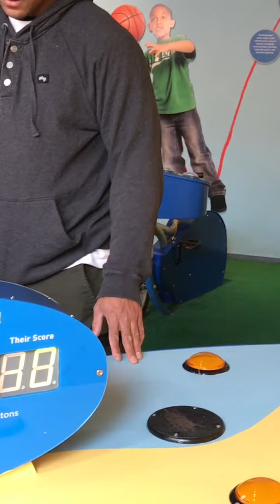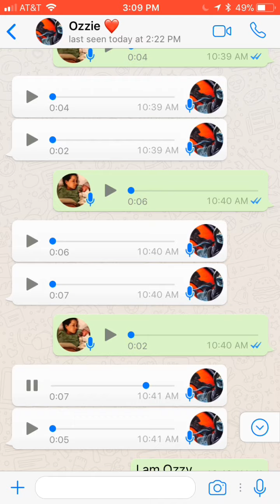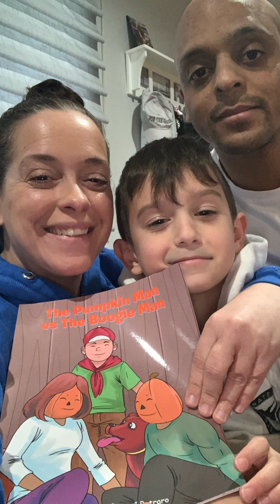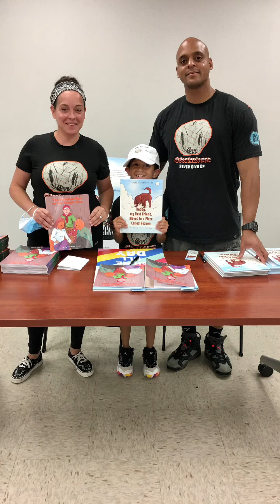My DAD!!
My Dad is my everything!